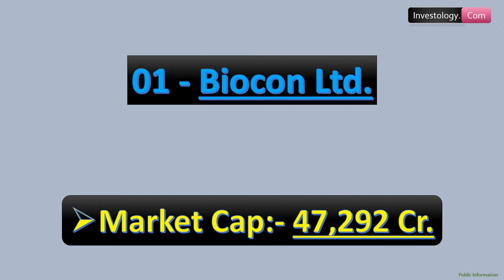Top 4 Biotechnology & Medical Research Sector Companies By Market Capitalization | Stock Market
Hello Viewers,

Here is the list of Top 4 Biotechnology & Medical Research Sector Companies By Market Capitalization | Stock Market

Investology. com

Shilpa Medicare
TATA Motors
Narayana Hrudayalaya
Gujarat Industries Power
Shalby
Ind-Swift Laboratories
Can Fin Homes
Jump Networks
Navin Fluorine International
HDFC AMC
NMDC
Ratnamani Metals
Bank of Maharashtra
Wipro
HCL Technologies
Schneider Electric Infrastructure
Gokul Refoils
Balaji Amines
Mindteck
EIH Associated Hotels
Finolex Industries
IFCI
Ashok Leyland
Endurance Technologies
Sintex Industries
Somany Ceramics
Star Cement
​Apollo Tyres
INEOS Styrolution India
DJ Mediaprint & Logistics
Hindustan Oil Exploration
Ajanta Pharma
Adani Ports and Special Economic Zone
Marico
National Fertilizers
Crest Ventures
Dynamatic Technologies
Phoenix Mills
Nucleus Software Exports
Amber Enterprises India